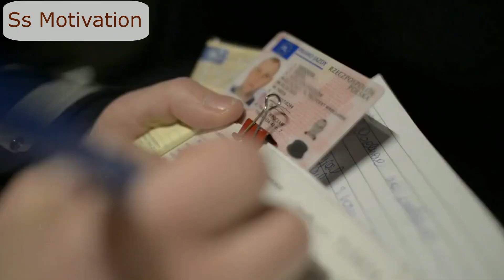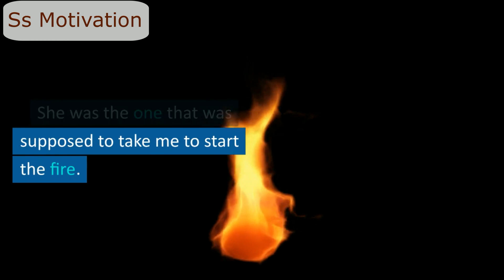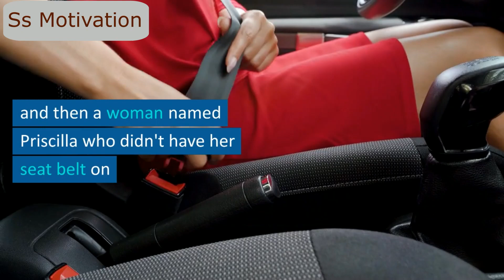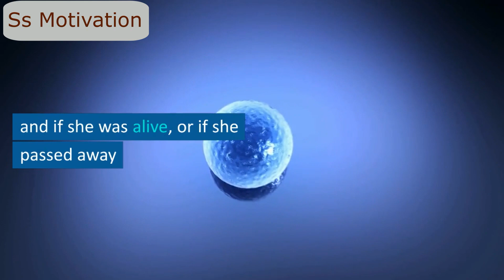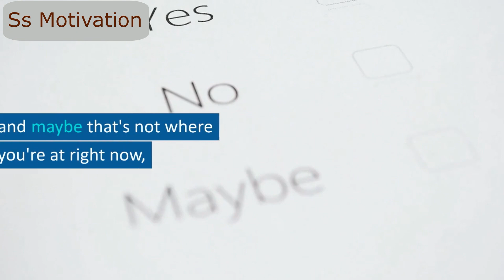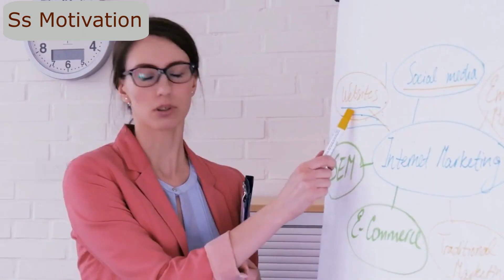One of the most eyes opening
This channel is for sharing with everyone to study motivation.